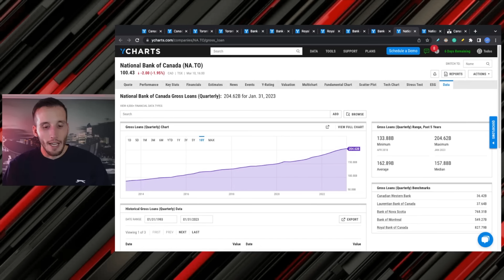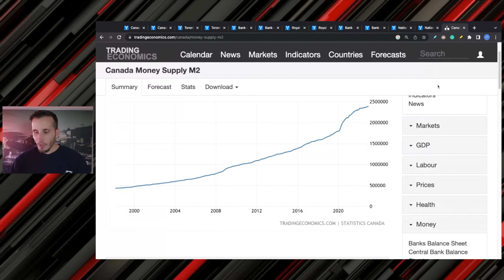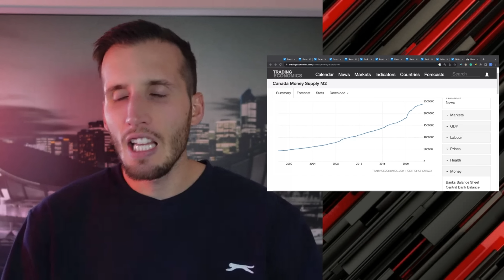Are They Safe? Canada Banks Have $3.7 Trillion In Loans: Ponzi Finance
We are operating in a Ponzi financial system. In this video, I show you using the data on the big 6 banks. TD Bank, Royal Bank a.k.a. RBC, Bank of Montreal a.k.a BMO, CIBC, Scotiabank, and National Bank. We compare their over $3.7 trillion in loans to their assets. We also take a look at the money supply to put it into context. This will shock you!

0:00 - Ponzi financial system
0:25 - Loans vs assets
1:05 - $3.73 Trillion
1:45 - Money supply
2:00 - Inflating bubbles in 2020
2:38 - Assets
3:15 - What are their assets?
3:37 - 60% more loans
4:15 - Ending point
4:40 - Recession
5:00 - Inflation
5:17 - Beyond the banks
6:15 - Currency
6:35 - UK example
7:05 - Dilemma
7:55 - Trillions of dollars
8:39 - Loan loss provisions
9:30 - Money printer